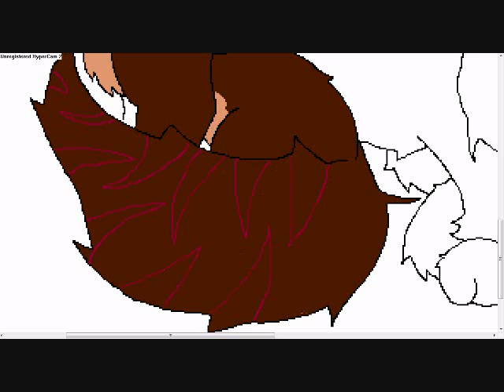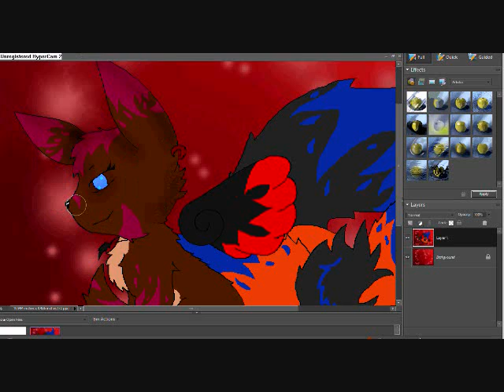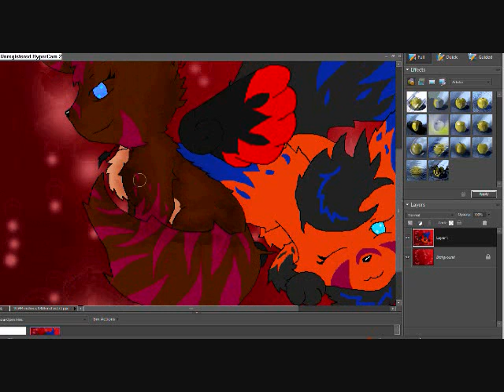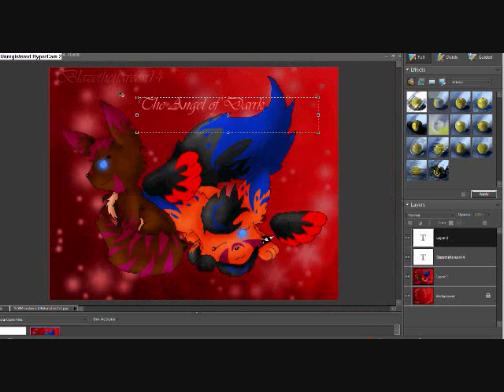Blaze - The Angel of Darkness (speedpaint)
Why teh heack have I like neveh drawn myself as a Flareon? Really, that's just weird. So yeah, this ish mah Eevee and Flareon form. Cool, huh?

N this song fits meh/Makira TOO well, it's like mah theme song! XD It pwns.